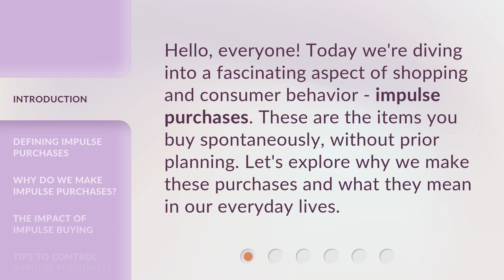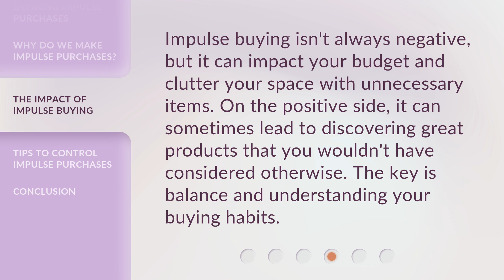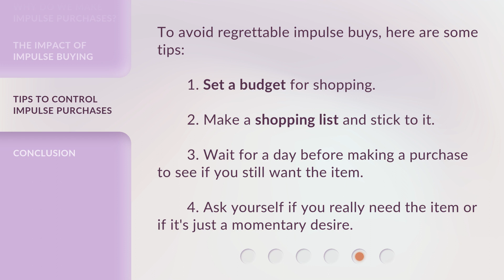The Impulse to Buy: Understanding Impulse Purchases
00:00 • Introduction - The Impulse to Buy: Understanding Impulse Purchases
00:28 • Defining Impulse Purchases
00:52 • Why Do We Make Impulse Purchases?
01:22 • The Impact of Impulse Buying
01:44 • Tips to Control Impulse Purchases